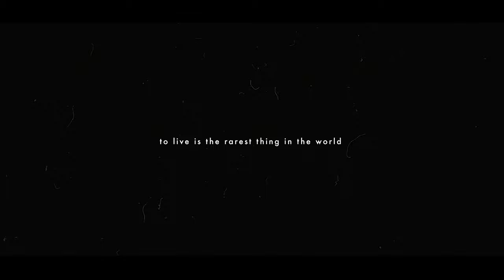Morocco 4K | Insta360 One R Expert Edition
Insta360 One R Expert Edition

Morocco 4K - Cinematic Travel Film | Insta360 One R Expert Edition
Jake Rich and Anna Chah have created a cinematic travel film that showcases an expedition across Morocco in 4K. This video was entirely captured on the Insta360 One R Expert Edition action camera. Voiced in three languages, Berber, French, and English, the film shares the inspiring story of three interconnecting storytellers sharing their combined vision of purpose-based traveling with the aim of inspiring people to fall in love with travel again, post-pandemic. Capturing scenes across the Sahara Desert, Ait Ben Haddou, Marrakech, and Essaouira, the film is a testament to the power and relevance of low-budget filmmaking in today's digital era. This film was made in collaboration with Morocco Nomad (Aboubakr) and other local creators including Yassine Cavalier, a viral horserider and filmmaker.

We hope you enjoy the film, travel safe and as always, thanks for sharing the stoke

Jake and Anna.

Track 1: Lux by Ryan Taubert
Track 2: Going North By Daniel Deuschle

Keen to travel Morocco?